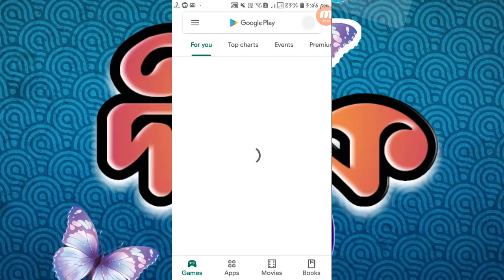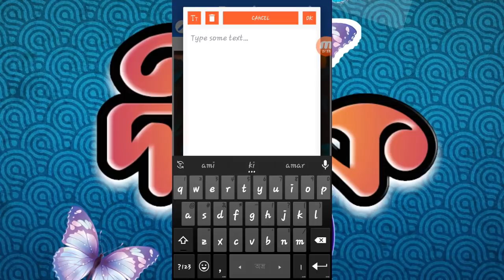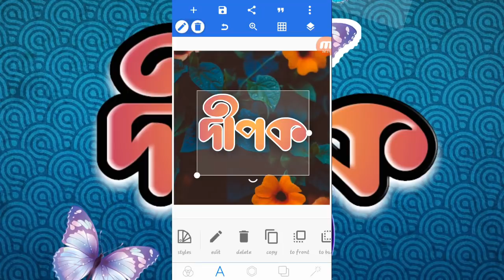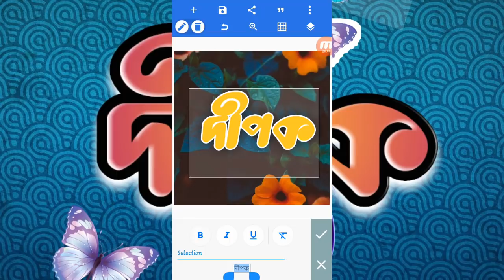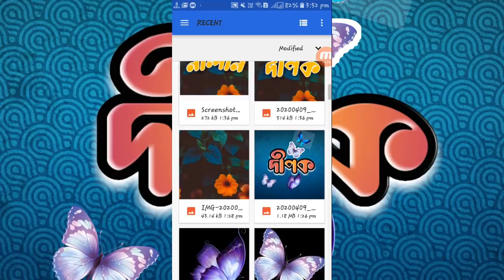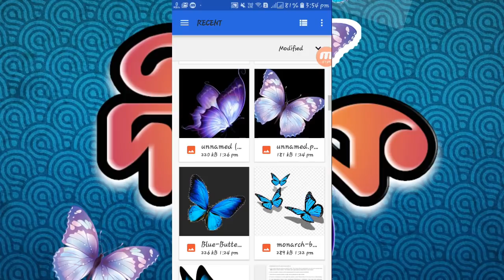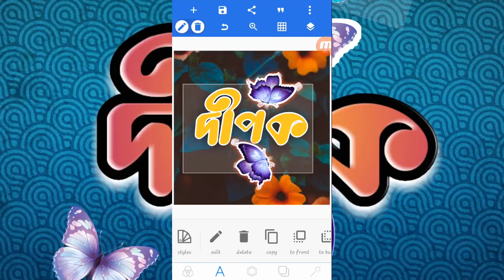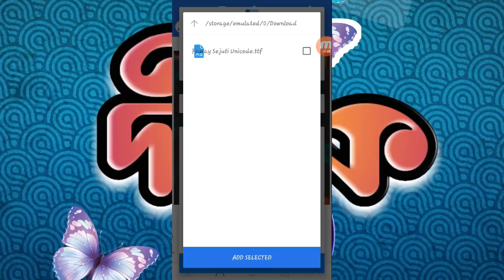বিভিন্ন স্টাইলে নাম কিভাবে লিখবেন | Facebook New Stylish Name Making Tutorial In Bangla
বিভিন্ন স্টাইলে নাম কিভাবে লিখবেন | Facebook New Stylish Name Making Tutorial In বাংলা

Bengali Techsquad